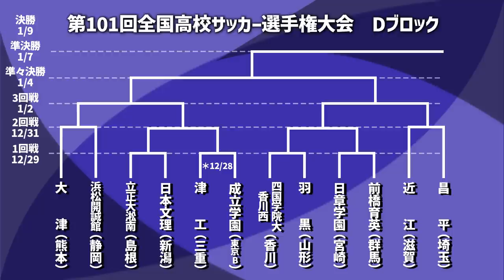【展望】高川学園と東山も注目のCグループ、今大会最大の激戦区グループDの見どころを一挙紹介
2022年12月28日に開幕を迎える高校サッカー選手権。前回大会「トルメンタ」で旋風を巻き起こした高川学園、前回大会ベスト８の東山、さらに激戦区の千葉を勝ち上がった日体大柏などが顔を揃えたCブロック、神村学園が同居したAブロック、インターハイ王者・前橋育英、強豪・昌平のパフォーマンスが注目されるDブロックの見どころを、サッカーライターの松尾氏、サッカーダイジェストWEBの手塚氏、サッカーダイジェストTV編集長・白鳥和洋の３人で紹介します。